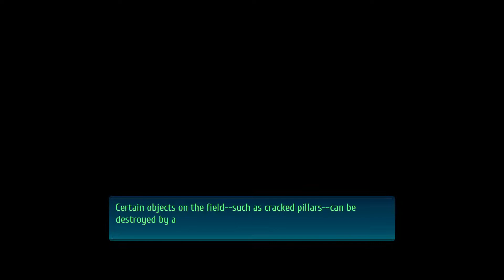The Legend of Heroes - Trials of Cold Steel IV Part 5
The Erebonian Empire is on the brink of all out war! Taking place shortly after the ending of Trails of Cold Steel III, the heroes of Class VII find themselves with the full force of the Empire on the path to domination. Further, the hero of the Erebonian Civil War and Class VII's instructor, Rean Schwarzer, has gone missing.
Now, the students of Class VII, old and new, must unite with heroes from all over the continent to create the only chance the world has to be spared from total destruction.